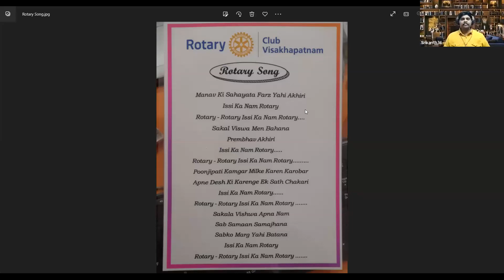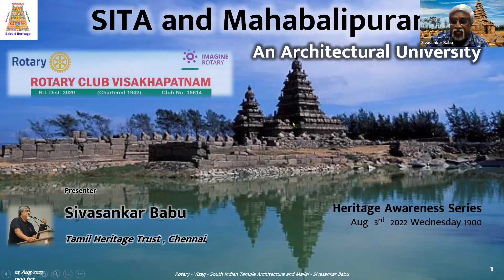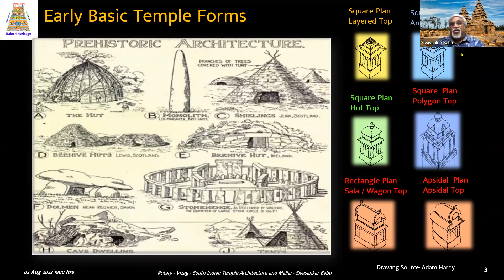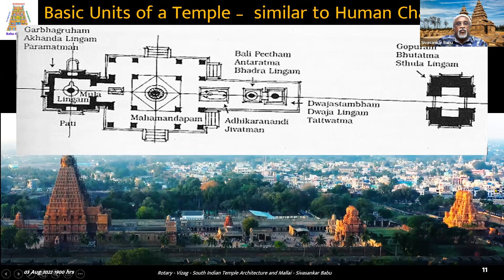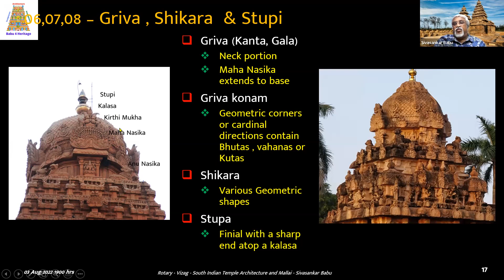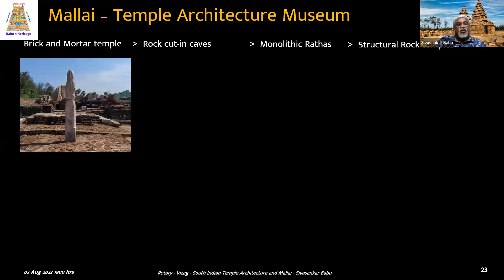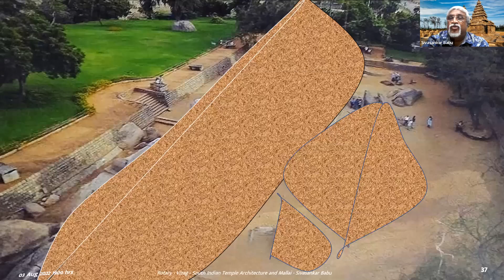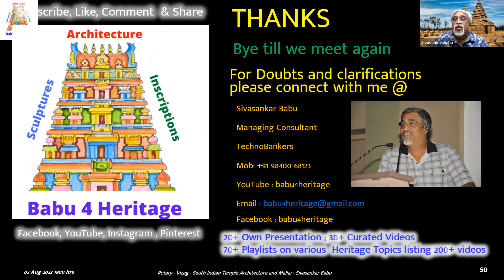Rotary - Vizag - SITA & Mahabalipuram - An Architectural University - Sivasankar Babu - 03/08/2022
Rotary - Vizag - South Indian Temple Architecture [SITA] & Mahabalipuram - An Architectural University - Sivasankar Babu
Tamilnadu temple architecture is a unique branch of South Indian Temple Architecture [Dravidian style] .  This talk covers the cocepts of temple worship evolution , basic building types of an temple complex, prime components of an vimana and other part ..  You can visit  only place and learn with actual exhibits for all forms Tamil Nadu temple architecture's  progression thru ages.  It is a architectural University where pallavas experimented with various refinements. The second part of the talk covers the  early brick and  mortar temples , rock-cut caves , monolithic rathas,  structural granite temples , modern concrete temples and various forms of sculptures and experiments that abound in Mahabalipuram - 50 kms from chennai ..